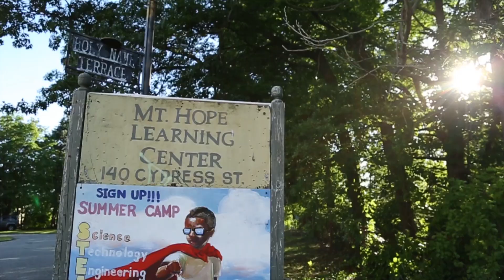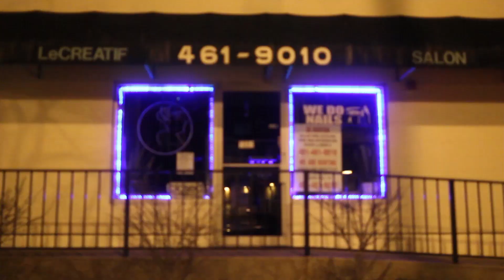Jon Hope - Camp St. & Comstock (Edited) Dir. by Colby Blanchet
Jon Hope
Camp St. & Comstock
Produced by Drum Gahd
Visual Directed by Colby Blanchet
Off the Upcoming Project "A Guy Named Harry"
2014